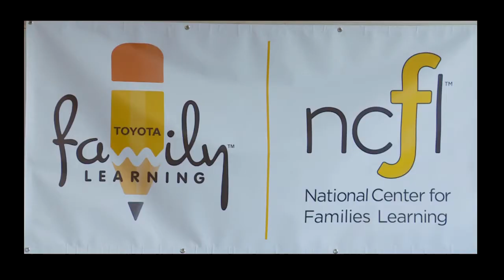Toberman Neighborhood Center Toyota Families Learning Program Graduation 2014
i'm very pleased to have recorded and edited this event for the Toberman Neighborhood Center in San Pedro, CA, my home town.